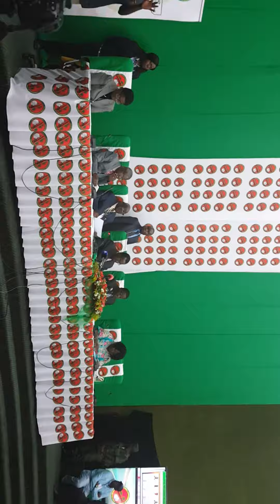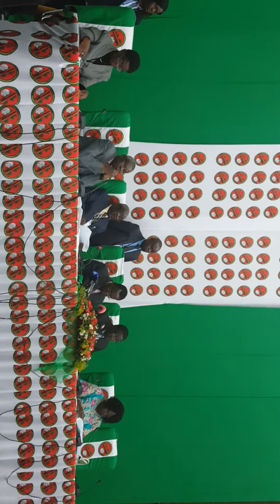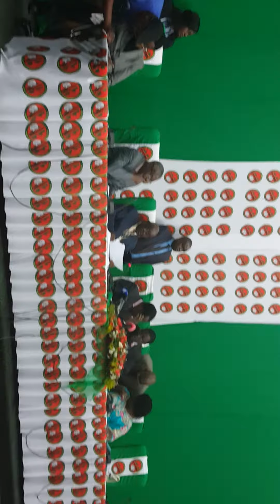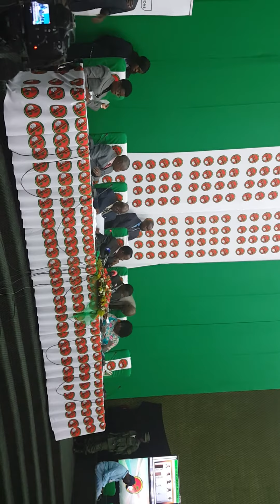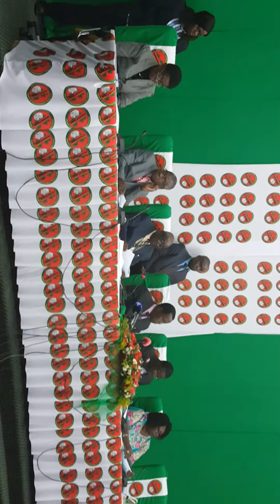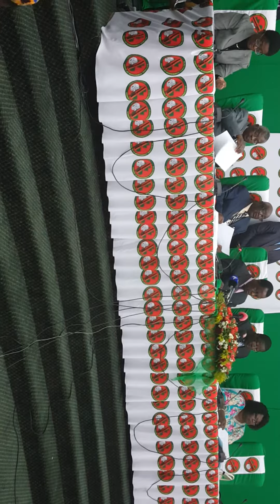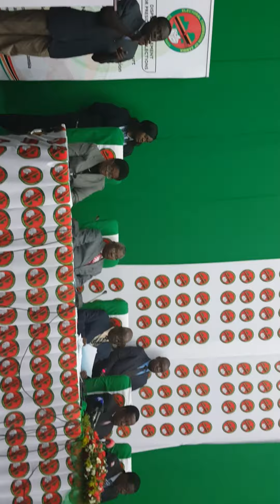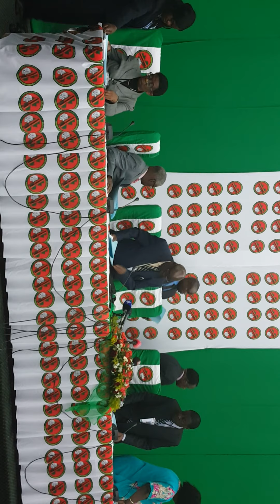August 13, 2016